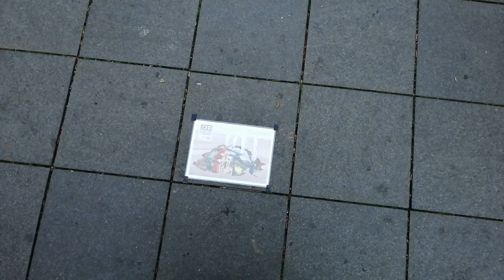streetpainting Remko van Schaik - naar de afronding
Op 17 juli 2017 maakte Remko van Schaik zijn 3d schilderij in de Bogaard 17 juli 2019